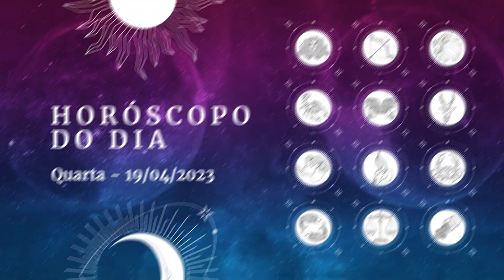Horóscopo 2023: confira a previsão de hoje (19/04) para seu signo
Confira a previsão de hoje para seu signo!

Índice do vídeo:
00:00 - Inicio
00:14 - Áries
00:36 - Touro
00:59 - Gêmeos
01:24 - Câncer
01:50 - Leão
02:14 - Virgem
02:40 - Libra
03:05 - Escorpião
03:33 - Sagitário
04:01 - Capricórnio
04:28 - Aquário
04:52 - Peixes